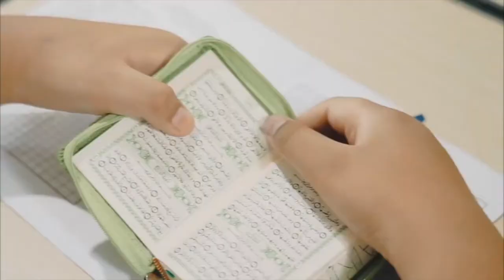KHEIRAN RASENDRIA SYANDANA SANDYAJAFARD # SD MUHAMMADIYAH 6 GENTENG # BANYUWANGI